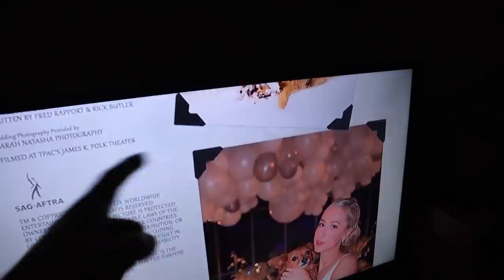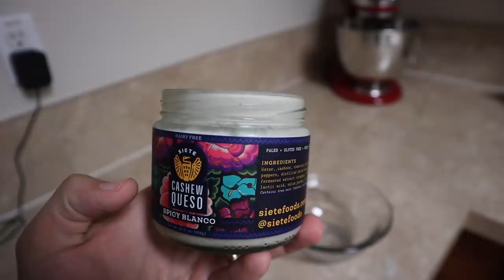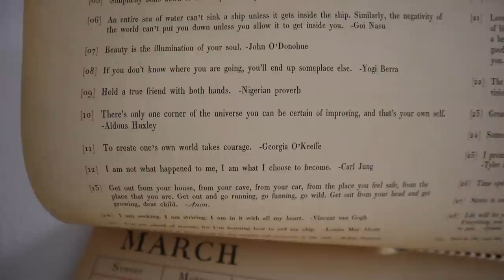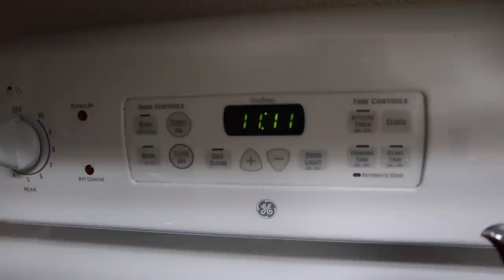What Does a Frozen Embryo Transfer Day Look Like?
Today is a beautiful day for so many reasons! We hope this video can give great insight into what happens on an embryo transfer day. First up, Sarah goes to a pre-transfer acupuncture session to release all tension. While she's there Peter does some reflecting on our future baby's room. Man, trying to conceive after loss is tough. It's finally time for transfer and we give you an up close look at Peter's screen view. Our little embryo is so perfect! Unfortunately, our clinic does not allow filming in the actual operating room. Sarah explains the whole process afterwards and then we head to lunch. Delicious! After a quick nap, Sarah goes back for another acupuncture session. Peter runs three miles for our third transfer. We spend the evening watching funny stuff on Netflix and chatting with all of you via livestream. Thank you so much for the unwavering support and love through all of this! Get ready for some couch vlogs!

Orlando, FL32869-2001